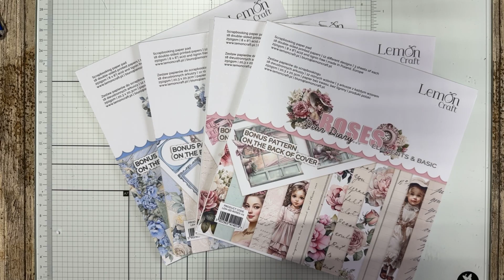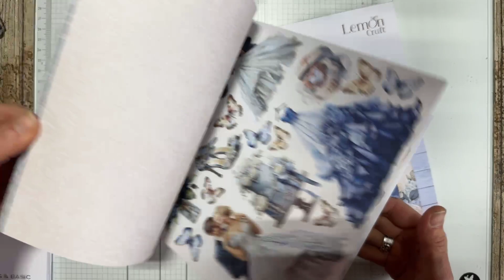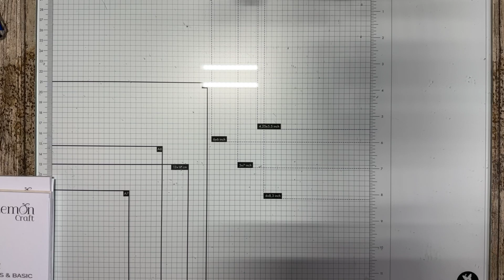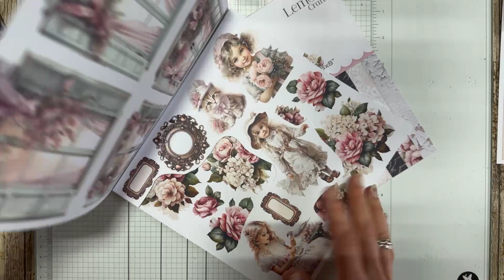FBLive - Kaartjes maken met Lemoncraft - Dear Diary Roses collectie - 23 dec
Tijdens deze uitzending maak ik kaartjes met Lemon Craft - Dear Diary Roses collectie.